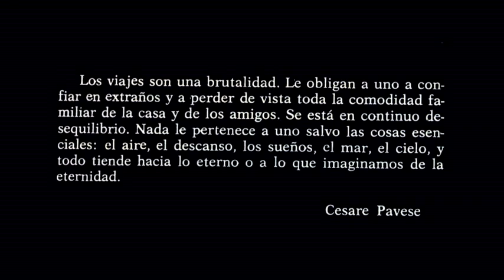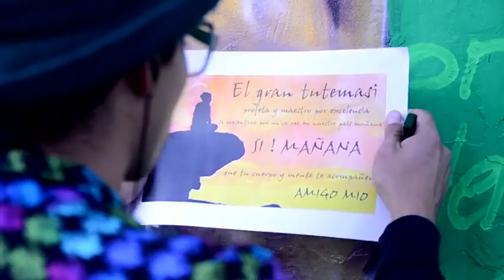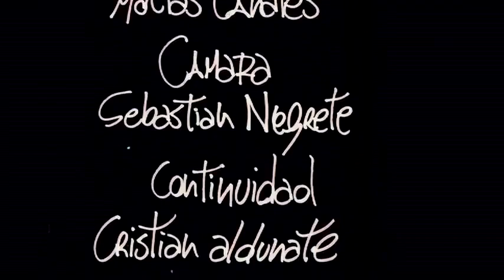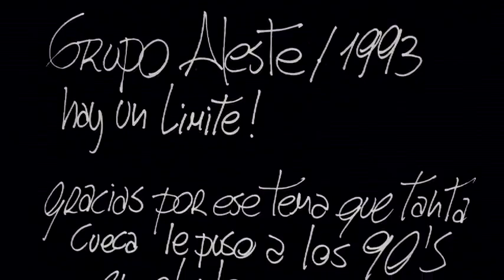Inadaptados Web Serie Capitulo 02 "Gran Tutemazi" (2012)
Elenco:
Chico: Sebastian Gallardo
Gonzo: Pablo Barra
Rata: Nicolas Castillo
Aldunate: Cristian rojas
Mosca: Sergio Millahuala
Gran Tutemazi: Cristian Aldunate
Ari Ari: Franco Beghelli

Direccion: Sebastian Jerez
Asis. Direrccion: Matias Canales
Camara: Sebastian Negrete
Guion: Sebastian Gallardo
Continuidad: Cristian aldunate
Edicion: Mauricio Navarro

KHA (Kabros Haciendo Algo) Producciones
2012